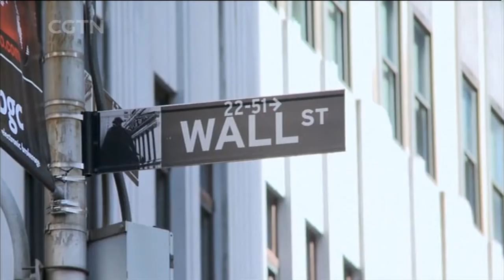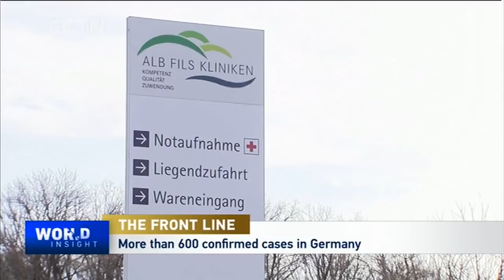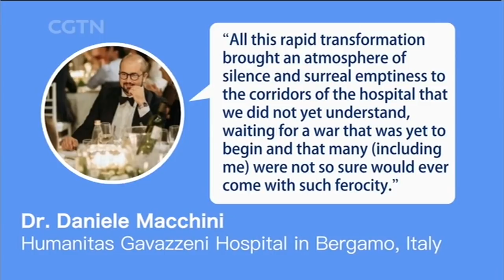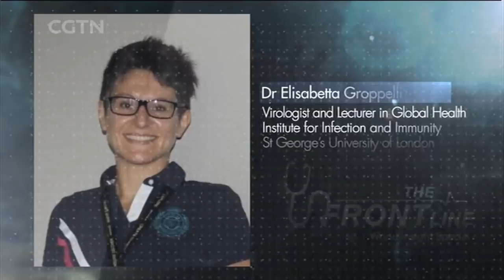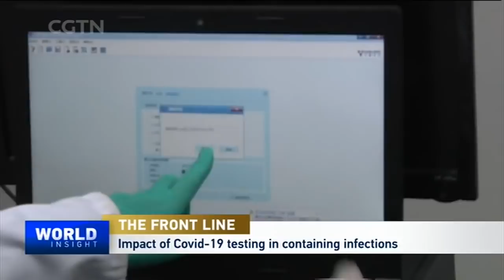The Front Line: COVID-19 in Europe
Confirmed COVID-19 cases worldwide are on the rise. There are more than 118,000 cases in over 100 countries and regions. The death toll of the hardest-hit country in Europe, Italy, topped 1,000. World Insight presents a special program, The Front Line, inviting a virologist, a vaccinologist and a clinical researcher from China, Italy and Germany, who are working on the very front lines. They weighed in on the global situation and ongoing control measures.